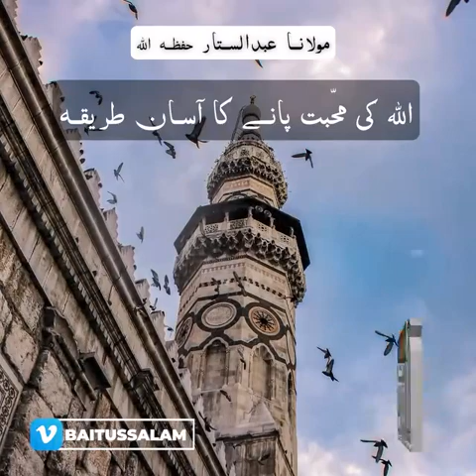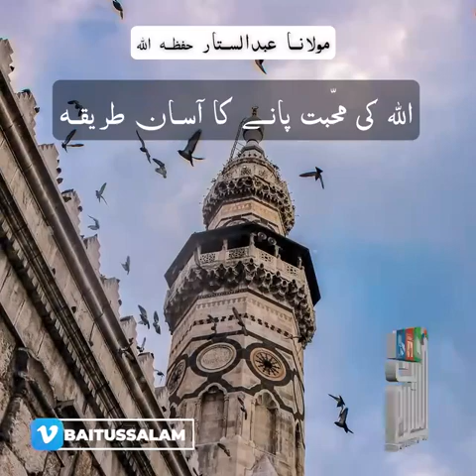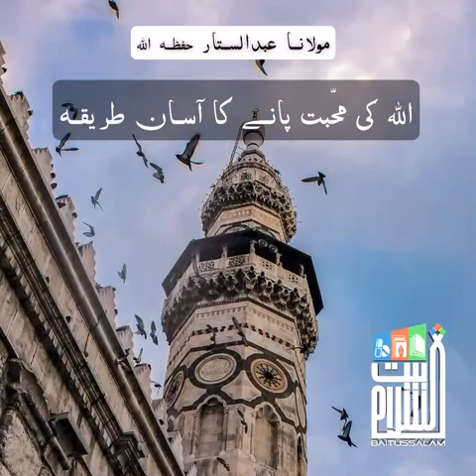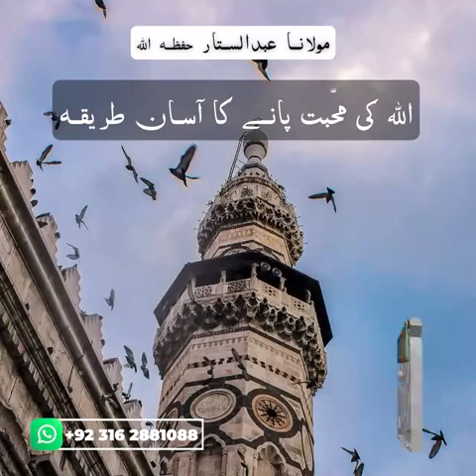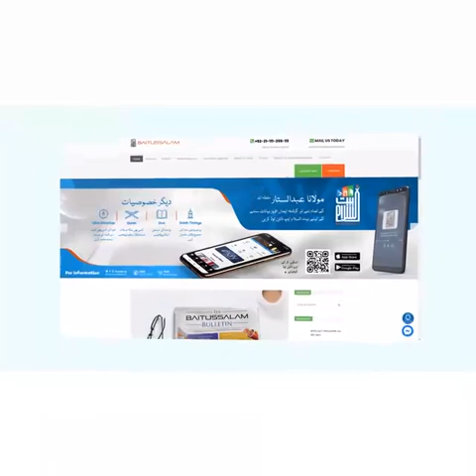"An easy way to find Allah's love"A Short Clip by Maulana Abdus Sattar H.A. at Masjid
"اللہ کی محبّت پانے کا آسان طریقہ"

"An easy way to find Allah's love"

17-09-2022